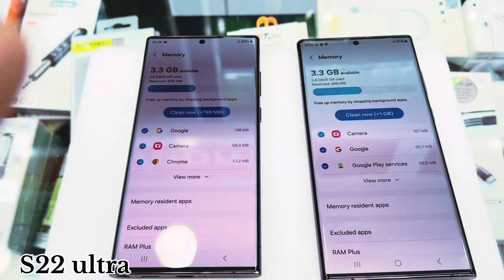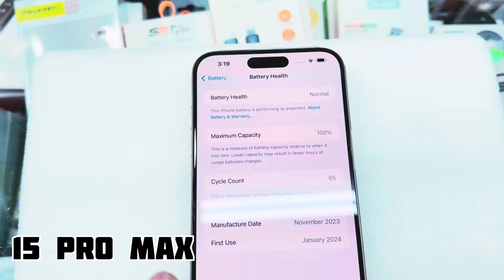Public Demand 🇸🇦Used Phones - S22 Ultra , i phones & Gaming phones available iphone​⁠@Shadab55k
Hello friends today stock I phone 15 pro max , Samsung S22 ultra & Poco F4 GT available
At best condition

Your search
Used i phone market Saudi
Saudi i phone price
Samsung s22 ultra price in Saudi
Saudi Arabia i phone price
Batha market
Filipino market
I phone 15 pro max price in Saudi